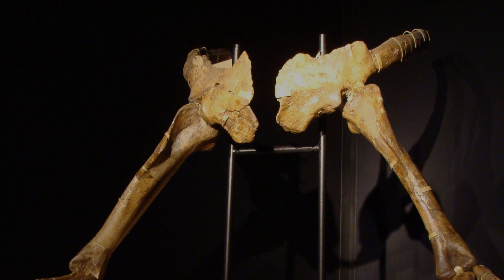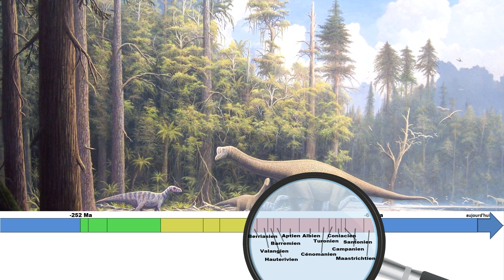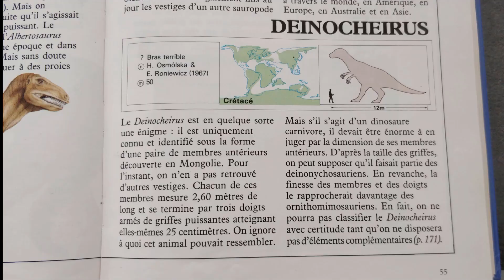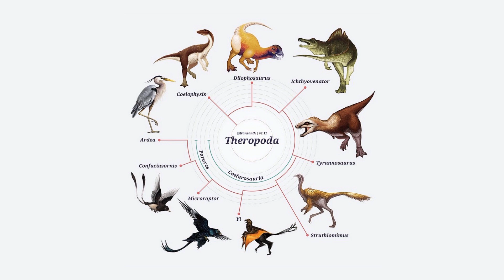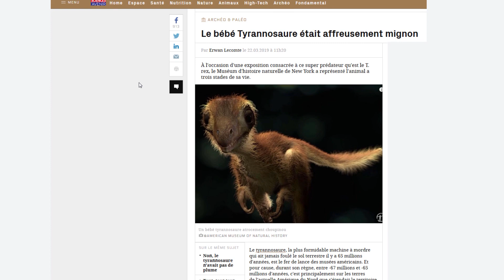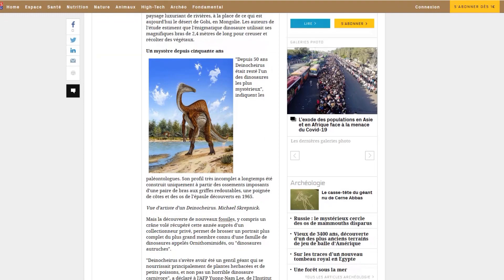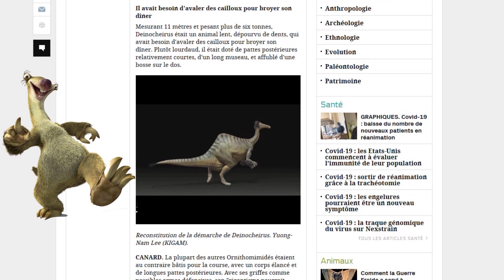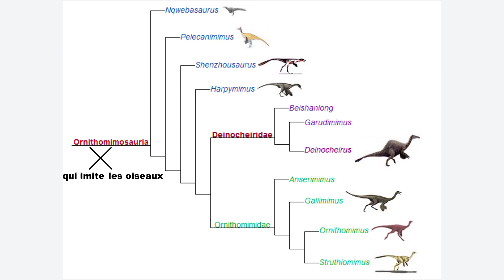Deinocheirus, le dinosaure aux “mains terribles” [ST]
HDH04 : Deinocheirus - Le dinosaure aux “mains terribles”

Sous-titres disponibles

Longtemps resté une énigme, le Deinocheirus (“mains terribles”) a fini par livrer ses secrets. Après la découverte de 2 bras énormes armés de griffes impressionnantes, rien d’autre n’avait été découvert sur cette espèce pendant plus de 30 ans.

Retrouvez le format Histoires d'Histoire sur la chaine EnQuête d'Histoire. Page Facebook de la chaine

Musique du jeu Street Fighter 2 par Isao Abe

Crédits vidéo : Kaamelott d’Alexandre Astier et Jurassic Park de Steven Spielberg